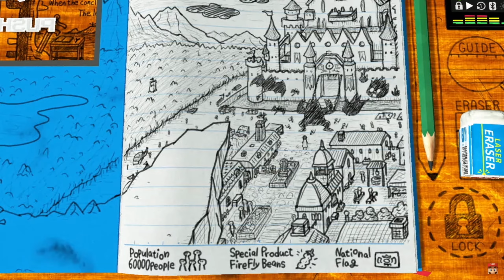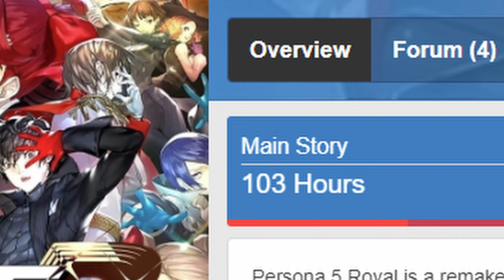BEST NON-NINTENDO NINTENDO DIRECT EVER!!! | June 28th Nintendo Direct (mini) Partner Showcase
MEGA MAN MEGA MAN MEGA MAN MEGA MAN MEGA M--

Pokemon Violet
Pokemon Scarlet
Mario Strikers: Battle League
Elden Ring
Switch Sports
Kirby and the Forgotten Land
Gran Turismo 7
Triangle Strategy
Horizon Forbidden West
Pokemon Legends Arceus

⚡️✋🏾 Gaming Products I Can't Live Without!⚡️
1️⃣ Airpods Pro
2️⃣ Backbone Controller for iPhone
3️⃣ 8BitDo Pro 2
4️⃣ 8Bitdo Ultimate Wired Controller
5️⃣ Xbox Wireless Headset

⚡️Social Media Tings!⚡️
🐦- Twitter.com/saiya_ran
🕞- Tiktok.com/@saiya.ran